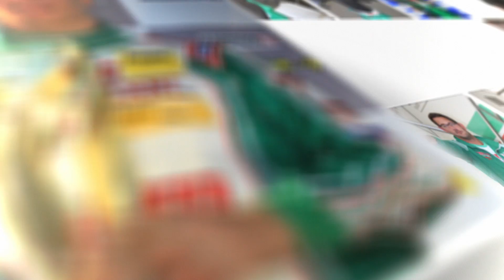Year in a review- KSM 2017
Einem fantastischen Team gebührt definitiv ein außergewöhnlicher Jahresrückblick.